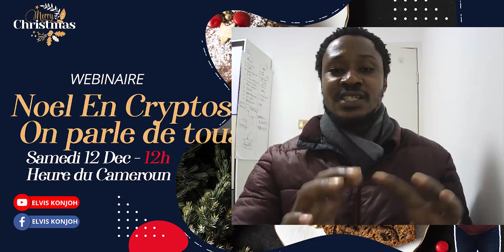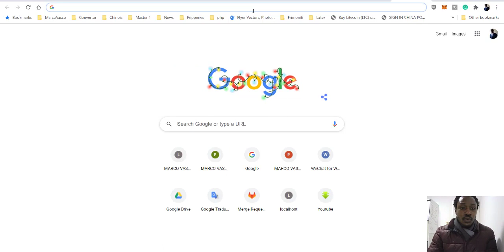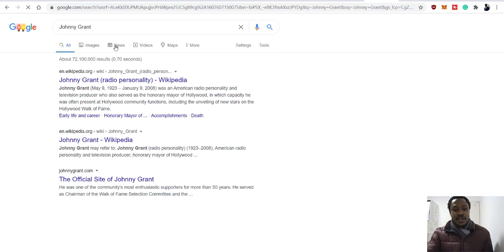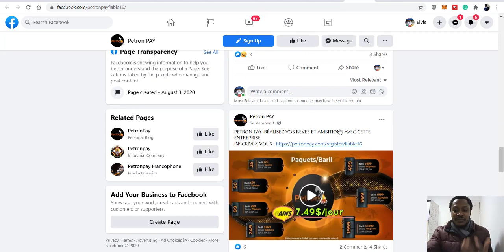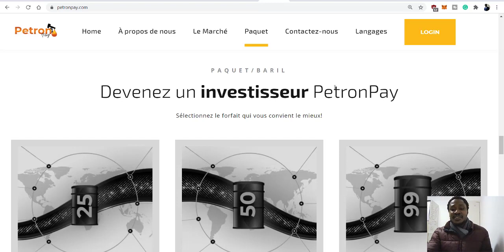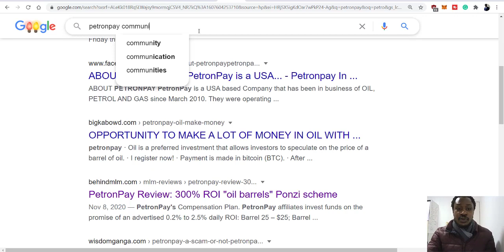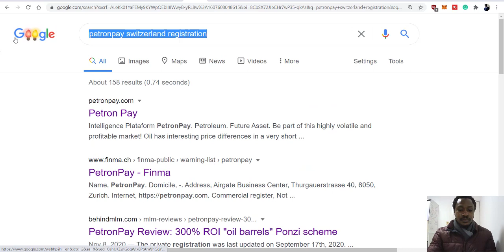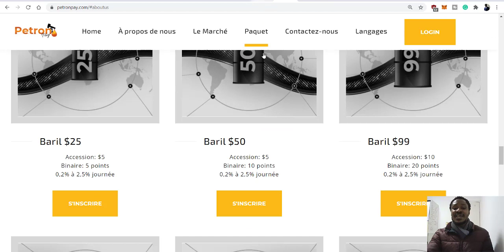Comment faire ses propres recherches. À regarder avant Noël. Votre liberté financière commence ici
Faire ses propres recherches avant d'investir dans un projet est le conseil que nous donnons à tous. Mais les questions est comment faire ses propres recherches ? Que rechercher? Où rechercher ?

Dans cette vidéo je vois donne 10 choses à rechercher sur un projet et comment les rechercher.

---Lien du pour rejoindre le live du 12 Dec 2020 a 12 heure. Heure du Cameroun

GRATUIT
Vidéo formation gratuite en trading.

4-Formation gratuite en trading des cryptomonnaies : 4 Analyse technique Trader Avec le RSI et le MACD. Deux indicateurs de trading les plus utilisés par les tradeurs professionnels

Plateforme de trading
Achetez vos cryptomonnaies au Cameroun avec Mtn Mobile Money (MOMO), Orage Money, Depot Bancaire.. Installer Ejara
Vous pouvez rejoindre le groupe Télégramme SVP.